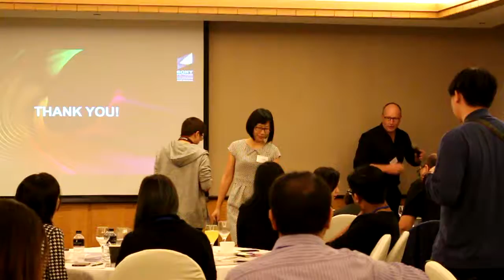SONY Annie Q&A